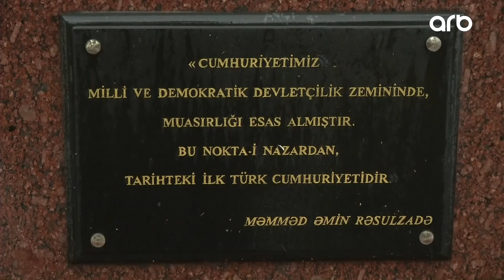Prezident İlham Əliyev Rəsulzadənin 140 illik yubleyi ilə əlaqədar sərəncam imzaladı